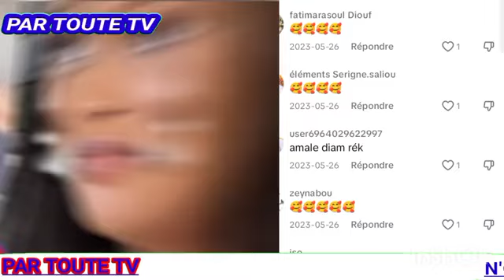Retour De Ndeye Khady Ndiaye. ADJI SARR Mo Waral Lépou